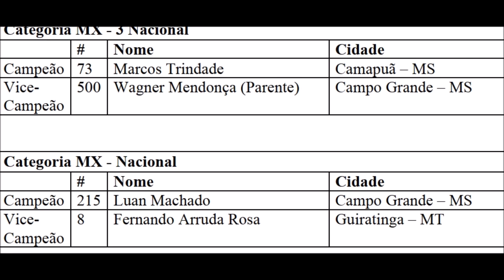MX3 Nacional e MX FLN - São Gabriel - Sul-mato-grossense de Motocross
08/12

São Gabriel do Oeste